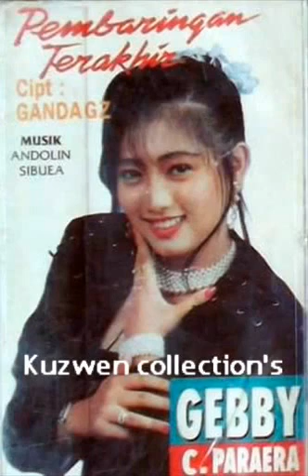Impian Hitam - Gebby Parera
Cipta. Ganda GZ